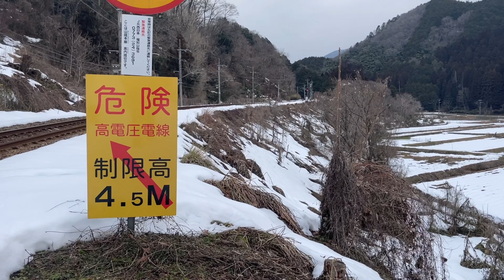【鉄道写真】雪の山陰本線！雪積もる中を走り抜ける113系と289系こうのとりを撮影する！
今回は山陰本線を撮影してきました。
京都府福知山市と兵庫県養父市との県境、夜久野地区での撮影となります。
この地域は山に囲まれた場所で、冬場になると多くの雪が降り積もります。
今回は線路に残る残雪と山陰本線を走る289系こうのとり、鉄仮面と呼ばれる113系を撮影してきました。

◯動画
iPhone12 PRO

◯使用カメラ
Nikon D850

◯使用レンズ